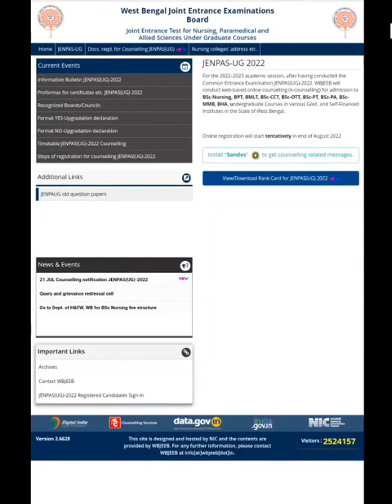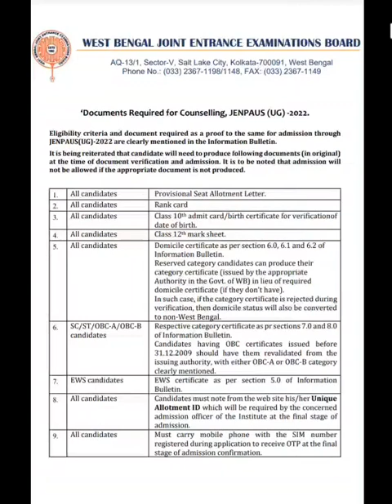JENPAS UG 2022 নতুন Update এসেছে কি কি Documents লাগবে Counseling এর জন্য। Counseling Date Update/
JENPAS UG 2022 নতুন Update এসেছে কি কি Documents লাগবে Counseling এর জন্য। Counseling Date Update/JENPAS Ug 2022 Counseling কবে শুরু হবে?Seats matrix?JENPAS ug 2022 Cut Off |percentile এর ব্যাপার কিResults কবে প্রকাশিত হবে?? JENPAS ug 2022 | Cut off Rank |কেন এত দেরি হচ্ছে?Counseling কবে থেকে শুরুJENPAS UG 2022 Results? কি কি Documents লাগবে Counselling এর জন্য? Medical Certificate কোথায় পাবে?JENPAS Ug Counselling | Results কবে প্রকাশিত হবে? কোন Rank  দিয়ে ভর্তি হবে? Counselling কিভাবে হবে?Last Year(2021) Cut Off Rank JENPAS UG | Bsc Nursing | Bsc Paramedical Course | Government College |JENPAS UG 2022 Cut Off Rank //Marks v/s Rank... কত পেতে হবে সরকারী কলেজের জন্য?Discussion about examBSc nursing 1st Round Closing rank // Government + Private// Category Wise // JENPAS UG 2022 //JENPAS ug 2022 1st Round Closing Rank // Course wise // Bsc Paramedical course // Govt + Private//Bsc Nursing Expected Cut off Rank // Government Colleges// Jenpas ug 2022 Admission//
Government_nursing_colleges_seats_matrixJENPAS ug 2022 Expected Cut off Rank / Bsc paramedical courses/ Government & Private.Cast wise seats matrix cutoff rank. predicted cut off rank... JENPAS ug 2022 Expected cut off marks... safe rank. for all category students.. General / OBC/ SC / ST.
Government & Private College.

MLTBYRAHUL